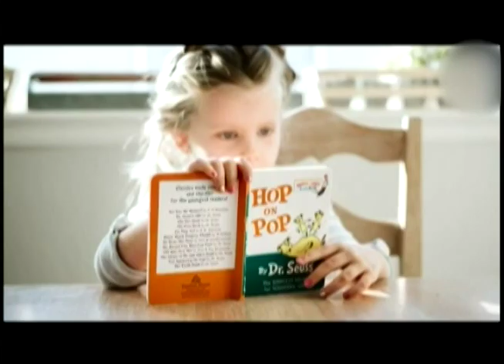DrRSánchez: Tenemos un sistema de salud basado en la injusticia